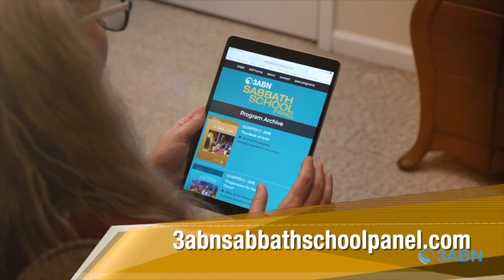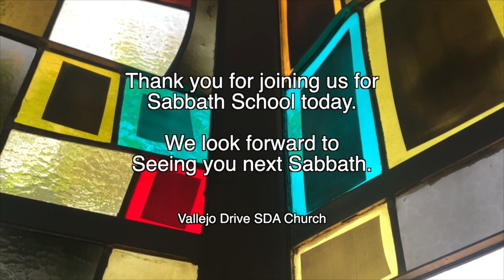Vallejo Drive SDA Church | Adult 3ABN SS Panel | 9.16.23 | “The Call To Stand"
“The Call To Stand”